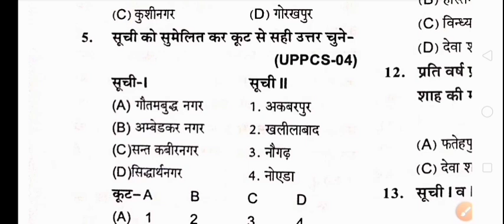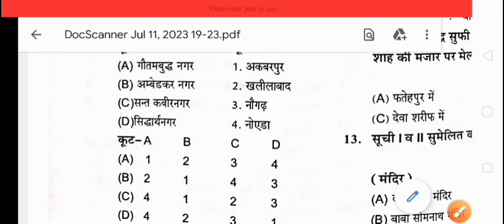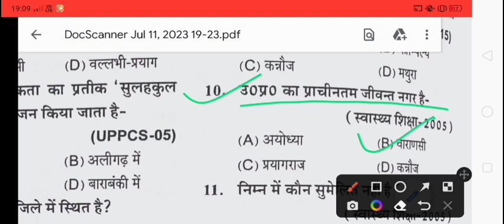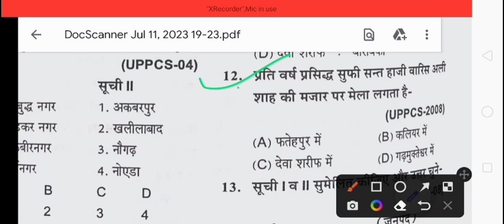उत्तर प्रदेश पुलिस कांस्टेबल 2024 || सामान्य ज्ञान के महत्वपूर्ण MCQ प्रश्न